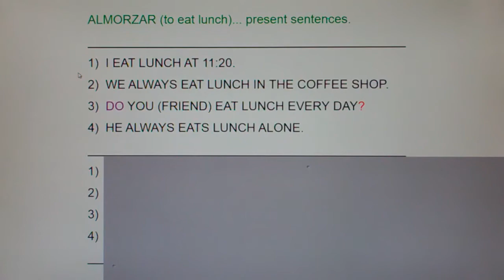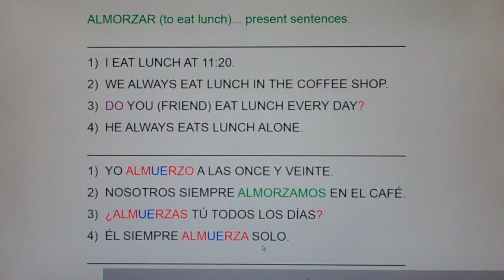ALMORZAR (to Eat Lunch) present sents: I eat lunch at 11:20...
We always at lunch in the coffee shop.  Do you eat lunch every day?  He always ate lunch alone.